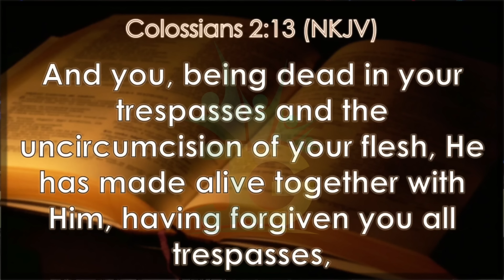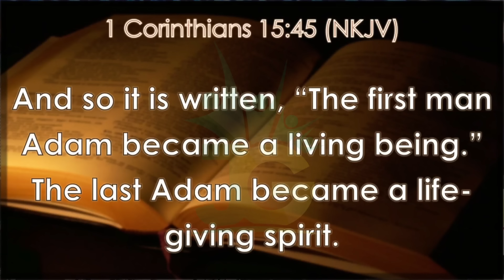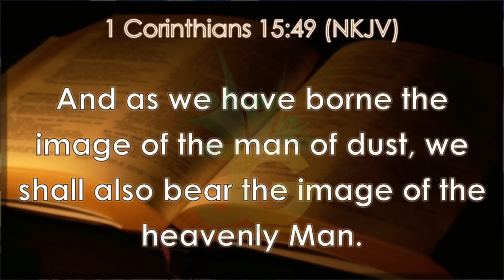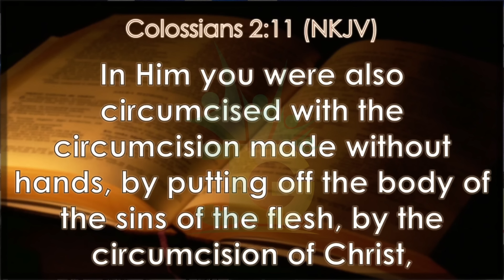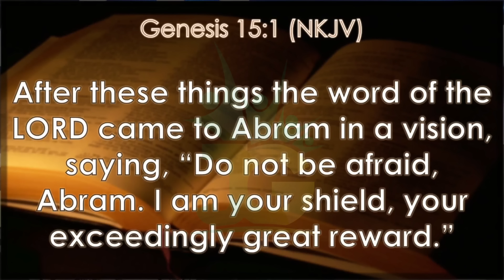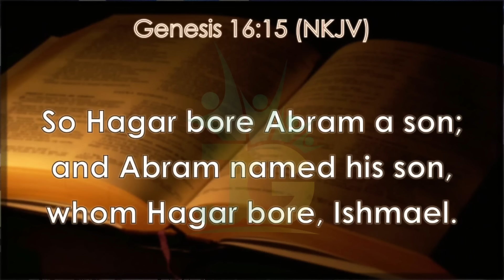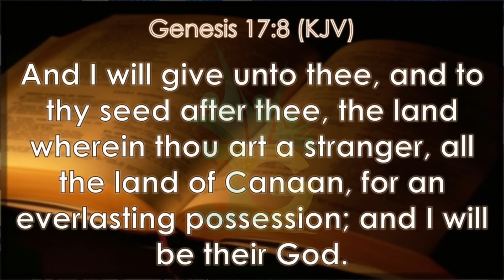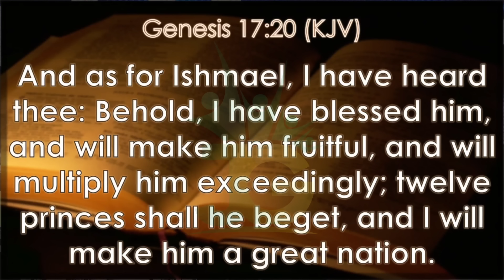MY IDENTITY PART 1 BY GBILE AKANNI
JGIYC 2024 THEME EXPOSITION 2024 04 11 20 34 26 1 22

JGIYC 2024: BIBLE & THEME EXPOSITION 1 - BRO. GBILE AKANNI